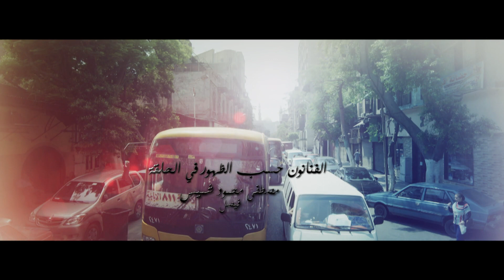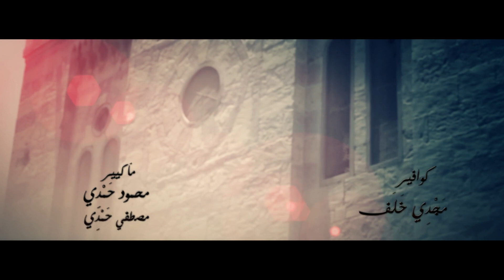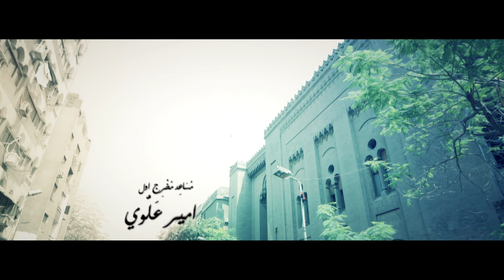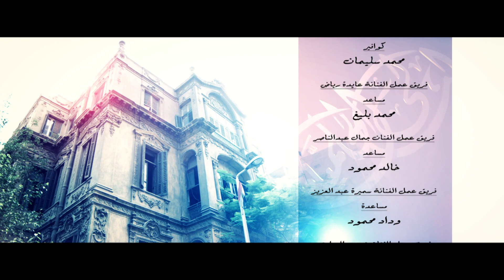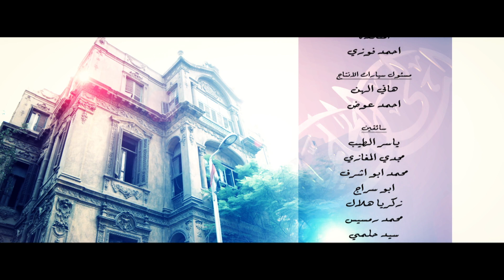مسلسل ليالي الحلمية ـ الحلقة 23 الثالثة والعشرون كاملة | Lela El Halmia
ليالي الحلمية - الجزء السادس هو مسلسل تلفزيوني درامي مصري، بدأ عرضه في شهر رمضان 2016 على شبكة تليفزيون النهار وشبكة تليفزيون الحياة، لإستكمال سلسلة رائعة ليالي الحلمية التي بدأها المؤلف أسامة أنور عكاشة ومخرج الشعب إسماعيل عبد الحافظ وتتطور أحداث الجزء السادس من المسلسل حيث تصاب زهرة (إلهام شاهين) بصدمة عصبية بعد وفاة علي البدري، ويفاجئ الجميع بظهور (لي لي) وهي ابنة سليم البدري والتي كانت تقيم في فرنسا وقررت العودة إلى مصر. وتتناول الأحداث ما يحدث في مصر حتى ثورة يناير.

ويضم كل من الممثلة إلهام شاهين، صفية العمري، هشام سليم، محمد رياض، سميرة عبد العزيز، حنان شوقي، درة، حمدي الميرغني، ملك قورة والمسلسل من تأليف أيمن بهجت قمر وعمرو محمود ياسين، ومن إخراج مجدي أبو عميرة وتم إهداء الجزء السادس لروح الفنان ممدوح عبد العليم والذي توفى قبل أيام من المشاركة في تصوير الحلقات